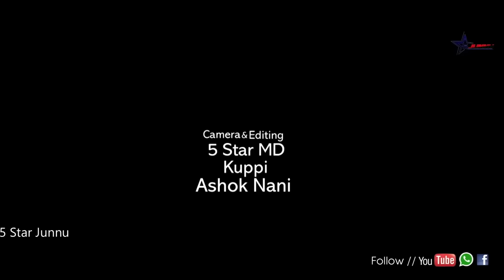కంకుల దొంగలు🌽🌽😋//ultimate village comedy video//5star patas//5star venky//5star md//5star pashi